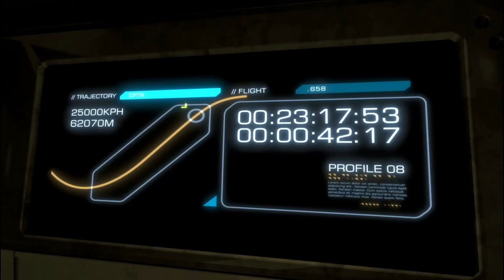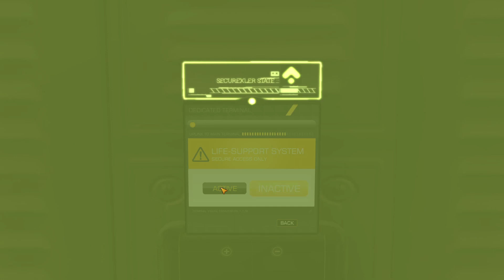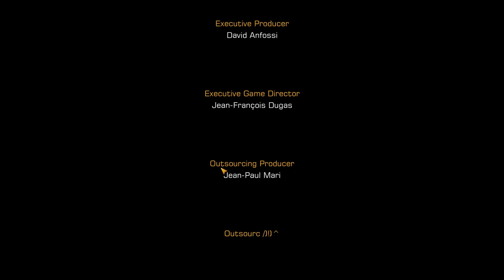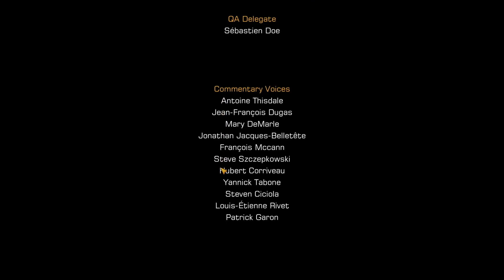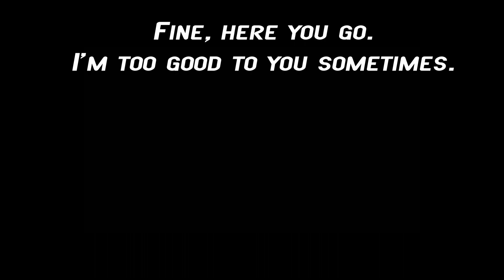Muse Plays Deus Ex: Human Revolution - Option 4 (FINAL)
Muse sneaks his way through the world of tomorrow in this hard mode, no hacking playthrough of Deus Ex: Human Revolution - Director's Cut. Or tries to, then gets caught and chased around by a dozen armed guards.